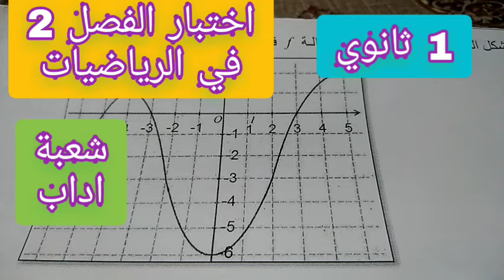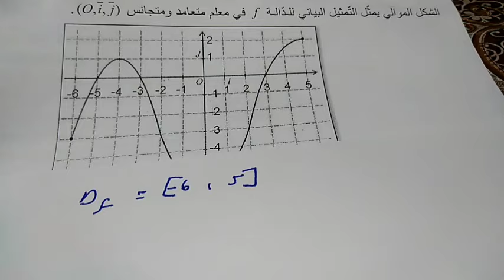الاختبار الثاني في الرياضيات للاولى ثانوي اداب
اختبار بأسهل طريقة